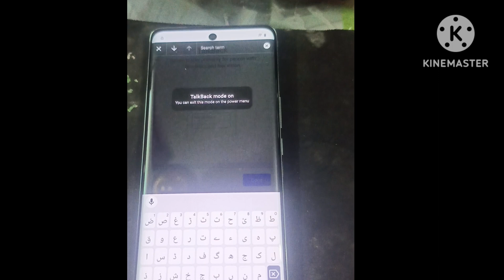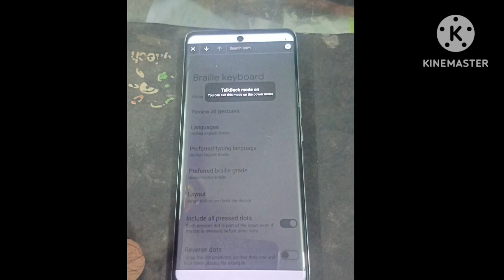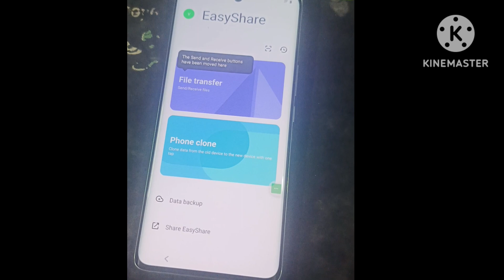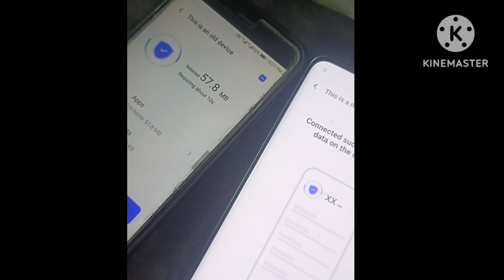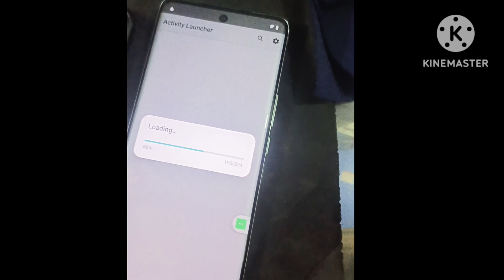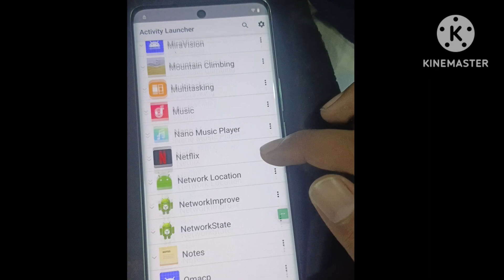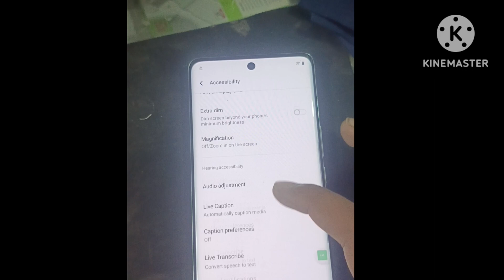All vivo android 15 frp bypass 2025 || vivo v40 v40e frp bypass latest security android 15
WARNING: ESN / MEID / IMEI REPAIR IS INTENDED TO REPAIR ESN / MEID / IMEI TO ORIGINAL ONE WRITTEN ON PHONE BACK LABEL / WE DO NOT ENDORSE OR ENCOURAGE ESN / SN ID / IMEI CHANGING. ITS ILLEGAL. USER IS SOLE RESPONSIBLE FOR ANY ILLEGAL ACTIVITY DONE
If your FRP bypass method isn't working because the **Settings app won't open**, there are alternative approaches you can try. Here are some useful resources:

- **[All Vivo 2025: Settings Not Opening - FRP Bypass] – A step-by-step guide for bypassing FRP when settings won't open.
- **[Vivo Android 14: FRP Bypass - Settings Not Opening] – Covers methods for bypassing FRP without needing a PC.
- **[Vivo T3/T3 Lite 5G: FRP Bypass -